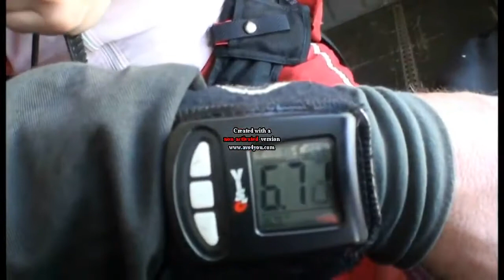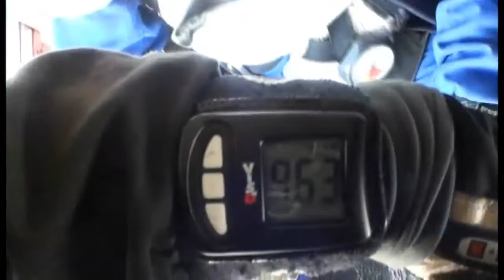My tandem skydive hibaldstow 18-09-13